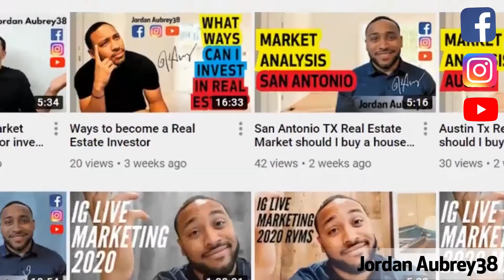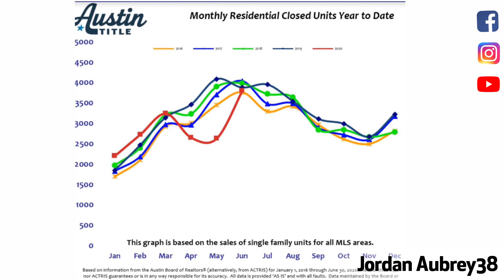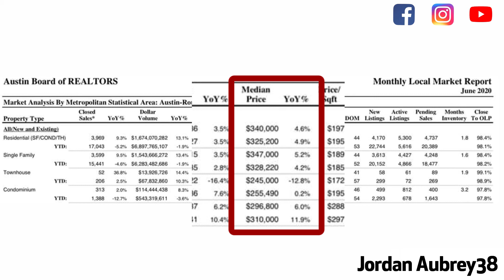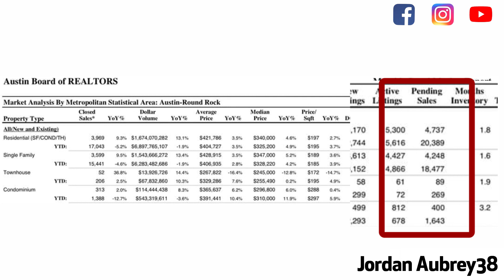Austin Real Estate Market Analysis l IS the crash Coming? |Jordan Aubrey Real Estate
I've been investing in Real Estate since 2016 and have been apart of hundreds of deals in which I've learned a lot, doing fix and flips, wholesaling, owner finance creative strategies etc. My goal for this channel is to be able to teach Entrepreneurs about Real Estate and any other endeavors  that I maybe encounter.

+ Send this video to a friend who might find it useful!